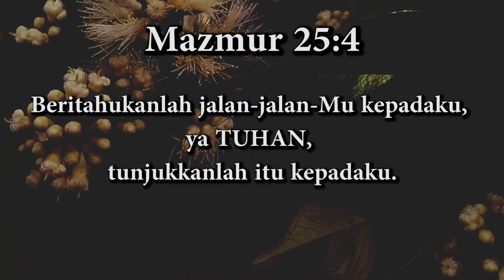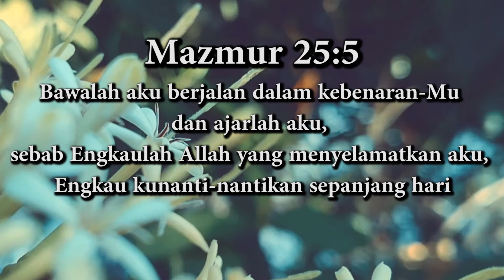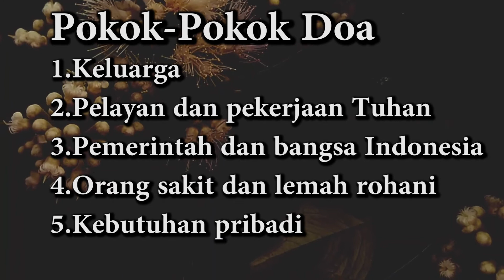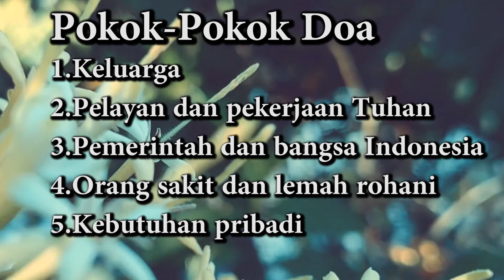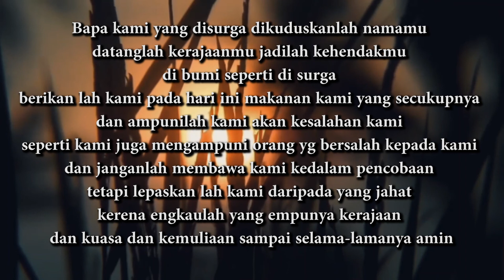DOA TEDUH - ( Mazmur 25:3,4,5 ) GBI BETHEL 6 NOVEMBER 2020